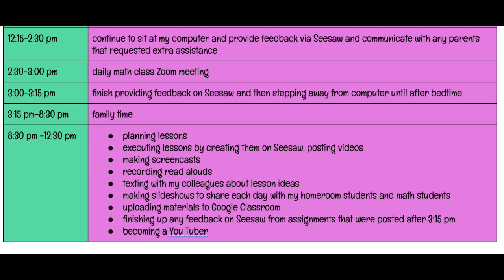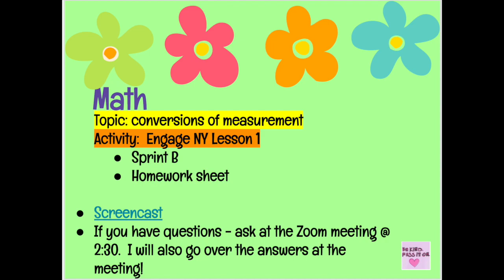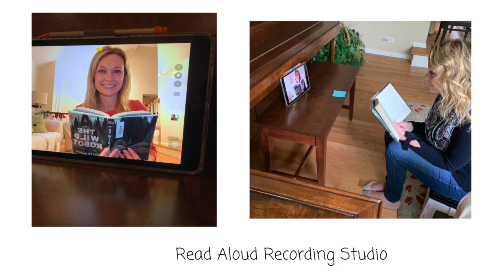Behind The Scenes of Remote Learning in District 58 Episode 1